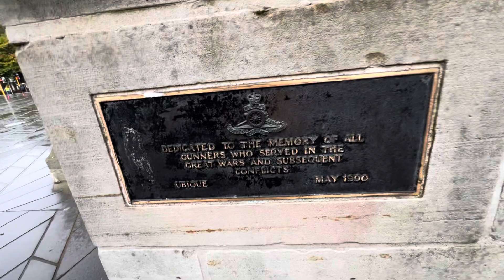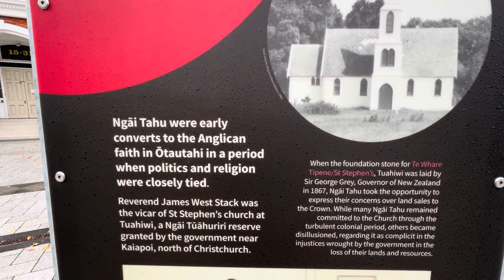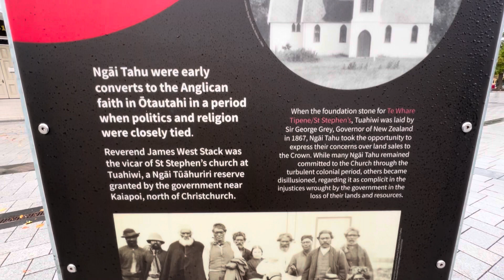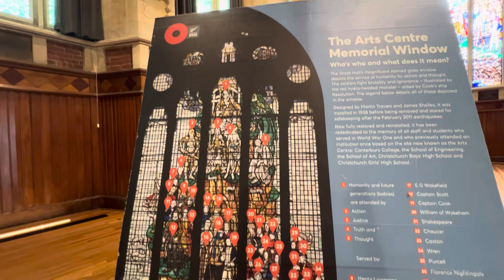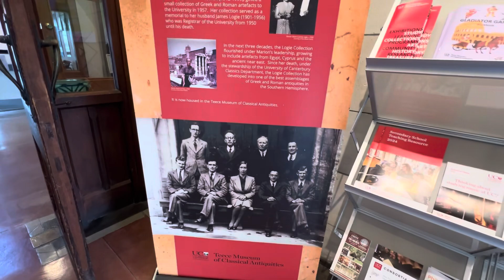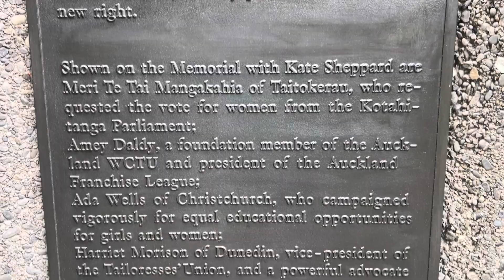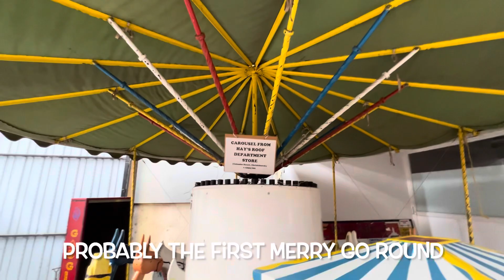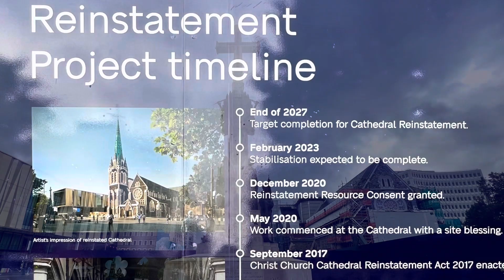236. NZ Trip 2024 - Christchurch City - Must Do’s (Ep 12)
My rail history and ride on footplate of Peverill

233. NZ Trip 2024 - The Plains Museum, Springfield Rail, Ferrymead - Peveril Steam Engine (Ep 9)

Previous Vidoes using Katelynswalktours channel name can be found in the playlists

They can be found on Spotify, Apple Music, YouTube Music.
Video No 1 on my YouTube channel is the music Video for Dream Reward (The Farmers Life)

Dream Reward (The Farmers Life) - Kieran Roberts
Swingin the Hips - Kieran Roberts
Angels Sing at Night - Arianne
Hearts As One - Arianne
Trust in the Universe - Chelsea Gibson
Scream from her Soul - Chelsea Gibson
A Different Ride - Neil T Simpson
Below Tamborine Town - Neil T Simpson
Two Hearts Beat - Neil T Simpson (Released 10/10/2023)
Land of Dreams - Neil T Simpson (Released 10/10/2023)
Jivin and Grooving - Neil T Simpson (Released 10/10/2023)

My books I’ve written that can be bought at all online book stores. Amazon, Smashwords, etc by Kate Newlands
(1) Journey to An Ancient Land (2011) Balboa Press, Amazon.
(2) Inspirational Poetry and Messages from Beyond (2011) Balboa Press, Amazon.
(3) Journey from Dark to Light (2013) Smashwords (being updated)
(4) Rainbow Fairies in the Glen (2013) Smashwords, Amazon
(5) Cathelin’s Mystical Forest (2013) Smashwords, Amazon.
(6) Planet of the Blobs (2015) Smashwords, Amazon.
(7) Lexica on Earth (2016) Smashwords, Amazon.
(8) Inspirational Poetry and Messages from Beyond II (2016) Smashwords, Amazon.

YouTube Audio Free